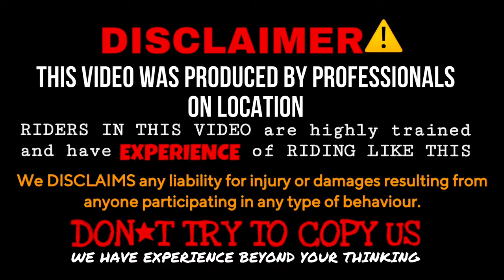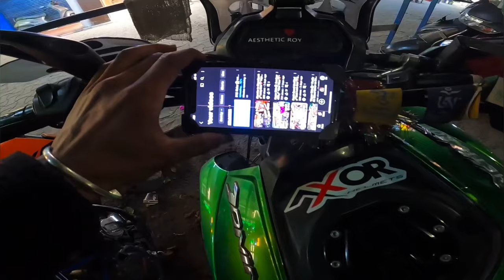Best City For Ride R@sh🤗 Kawa h2r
If  uh Love to watch this ▶️

SHOOT : iPhone 11 Pro
                 Gopro Hero 10
Editing : VN